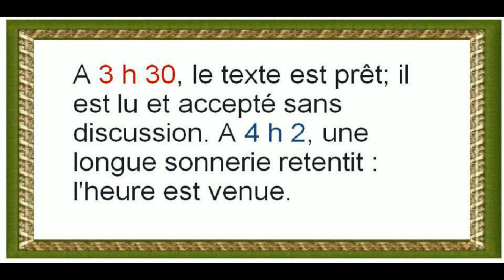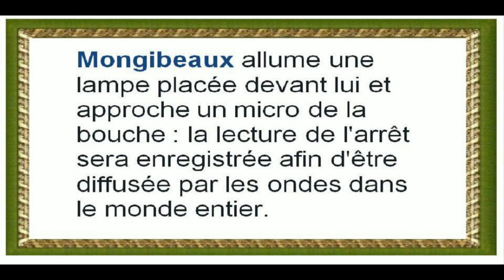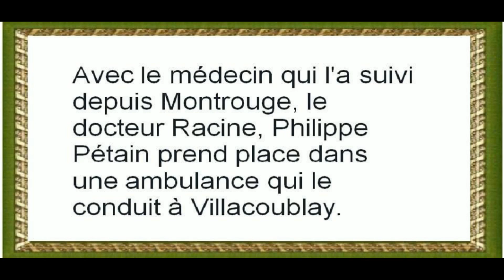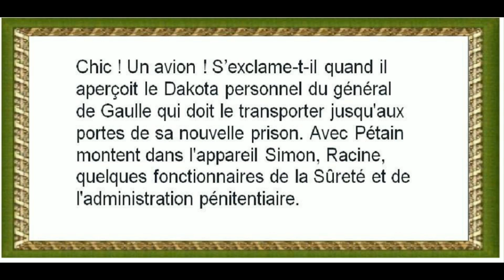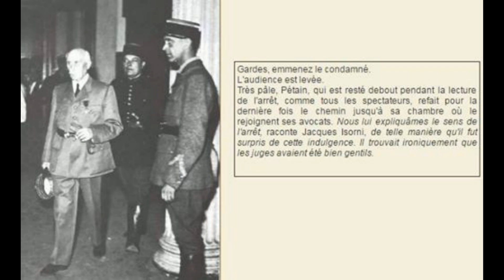Le verdict du procès du maréchal Philippe PETAIN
A 3 h 30, le texte est prêt; il est lu et accepté sans discussion. A 4 h 2, une longue sonnerie retentit : l'heure est venue.

Pour la dernière fois, précédé de Joseph Simon et accompagné par ses trois avocats, Philippe Pétain parcourt les quelques mètres qui le séparent de la salle d'audience. Son visage est resté de marbre, quoique ses traits soient tirés par cette nuit d'une veille angoissée.

Il entre dans cette salle où, depuis le lundi 23 juillet, il se soumet à la justice des hommes; elle est plongée dans une semi-obscurité. Le silence est total quand y pénètrent à leur tour les juges et les jurés.

Mongibeaux allume une lampe placée devant lui et approche un micro de la bouche : la lecture de l'arrêt sera enregistrée afin d'être diffusée par les ondes dans le monde entier.

De sa voix monotone, Mongibeaux égrène les attendus : ils reprennent, presque sans modification, ceux de l'acte de l'accusation. En foi de quoi, Pétain est reconnu coupable d'avoir entretenu des intelligences avec l'Allemagne, puissance en guerre avec la France, en vue de favoriser les entreprises de l'ennemi.

Et c'est la phrase irrévocable :

Par ces motifs, condamne Pétain à la peine de mort, à l'indignité nationale et à la confiscation de ses biens. Tenant compte du grand âge de l'accusé, la Haute Cour de justice émet le voeu que la condamnation à mort ne soit pas exécutée.

la fin du proces Petain

Gardes, emmenez le condamné.

L'audience est levée.

Très pâle, Pétain, qui est resté debout pendant la lecture de l'arrêt, comme tous les spectateurs, refait pour la dernière fois le chemin jusqu'à sa chambre où le rejoignent ses avocats. Nous lui expliquâmes le sens de l'arrêt, raconte Jacques Isorni, de telle manière qu'il fut surpris de cette indulgence. Il trouvait ironiquement que les juges avaient été bien gentils.

Petain à la fin de son procesle depart de Petain à la fin de son proces

Le condamné se dépouille de son uniforme de maréchal de France : c'est en costume bleu, pardessus foncé, chapeau gris et souliers jaunes qu'il quitte le palais de justice. Ses valises ont été faites dans la soirée et il ne porte à la main qu'une petite serviette noire contenant quelques papiers.

Quand le directeur général de l'administration pénitentiaire se présente à lui pour l'accompagner, il décline son nom :

Amor (tel est en effet le patronyme de ce haut fonctionnaire)...

Amor ?... Comme moi, réplique le condamné en esquissant un sourire.

Avec le médecin qui l'a suivi depuis Montrouge, le docteur Racine, Philippe Pétain prend place dans une ambulance qui le conduit à Villacoublay.

Chic ! Un avion ! s'exclame-t-il quand il aperçoit le Dakota personnel du général de Gaulle qui doit le transporter jusqu'aux portes de sa nouvelle prison. Avec Pétain montent dans l'appareil Simon, Racine, quelques fonctionnaires de la Sûreté et de l'administration pénitentiaire.

L'avion décolle au petit matin, emportant le condamné vers sa nouvelle destinée : celle d'un prisonnier perpétuel.

Philippe Pétain est entré dans sa quatre-vingt-dixième année. Il aura encore près de six ans à vivre dans trois cellules mili­taires de deux forts désaffectés dont les murs constitueront son seul horizon.